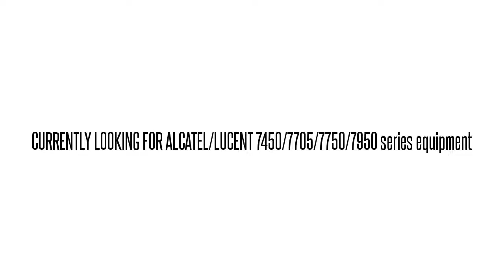3AL07022BD01 SNPQCAS1AA 1641 SX 1641SX HARD DISK DRIVE